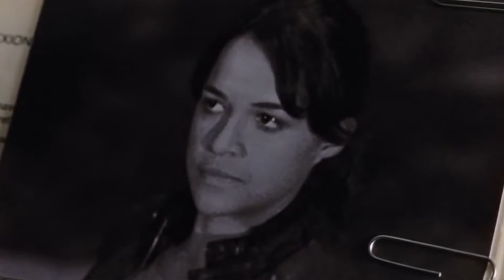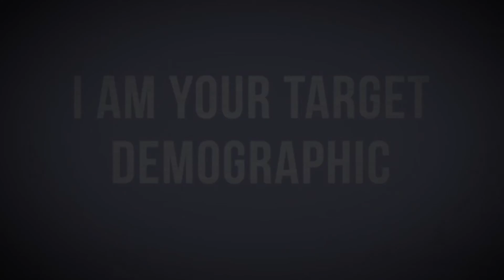What You Need to Know: Furious 7